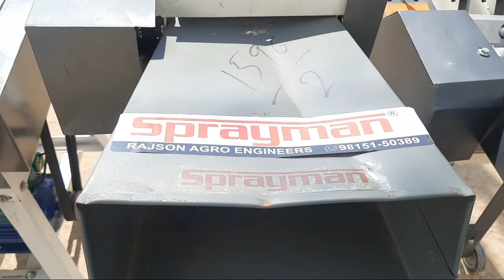Chap cutter टर्की के चाफ कटर कुट्टी मशीन अब भारत में बढ़िया चारा दाम कम